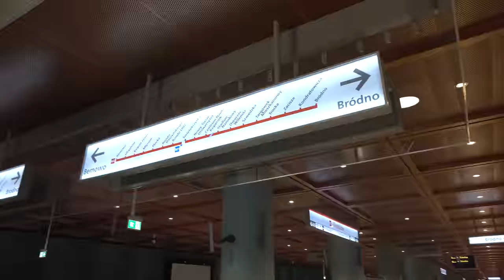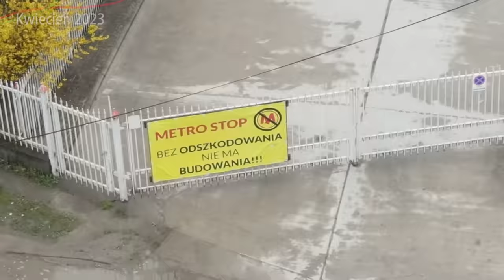#50 Wszystkie place budowy Metra Karolin, STP, Chrzanów, Lazurowa są już wygrodzone i prace trwają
Zapraszam na kolejny film z serii Zapraszamy do Metra na temat budowy kolejnych stacji na Bemowie w Kwietniu 2023...

Spis Treści
00:00 Początek
00:10 Intro
00:32 Wstęp
01:11 KD 04
02:05 C03 Stacja Lazurowa
05:19 Wentylatornia V03
06:23 C02 Stacja Chrzanów
08:27 Wentylatornia V02
09:07 C01 Stacja Karolin
11:44 STP Karolin
17:27 Zakończenie
18:17 Outro